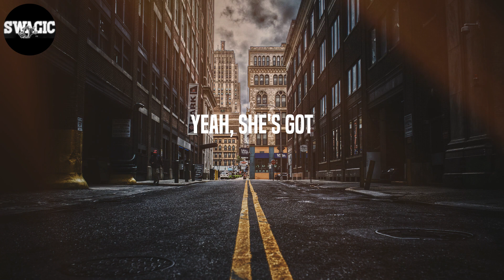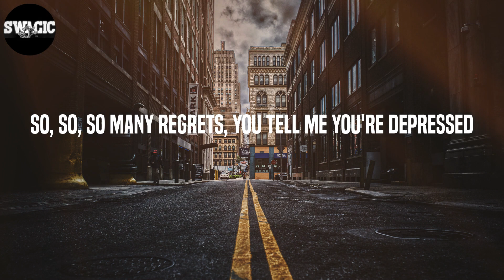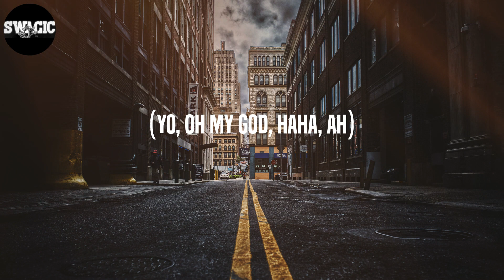Machine Gun Kelly - emo girl (Lyrics)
Lyrics: emo girl - Machine Gun Kelly
Yeah, she's got
Makeup by the mirror in her bedroom
Takes pics with the cherry-red lipstick
Says she only dates guys with a big (mmm)
She says, "you won't understand, it's some next shit"
Choke-choke-choker on her neck, kiss me
Holy fuck, I'm bleeding on your Blink tee
Baby girl, that makes two of us
Uh-uh-uh
She's in love, emo girl